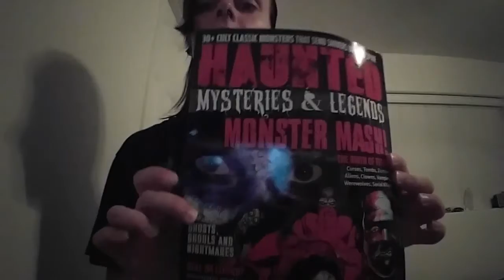Helloween Haul! 🎃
This video is late, I'm sorry.